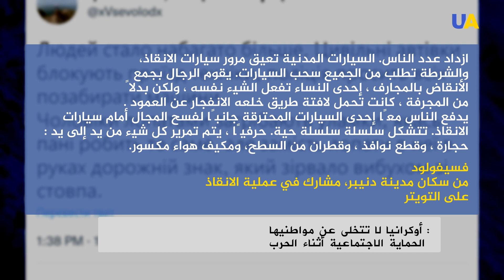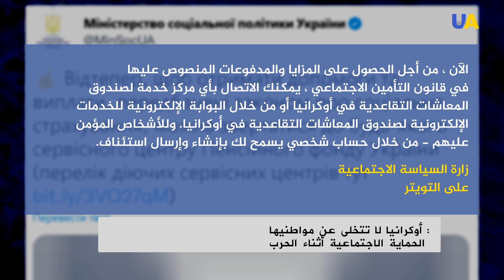أوكرانيا لا تتخلى عن مواطنيها : الحماية الاجتماعية أثناء الحرب